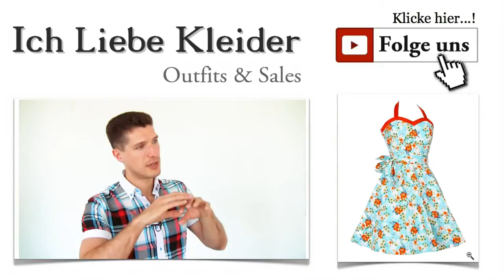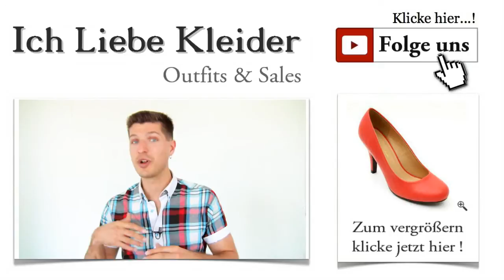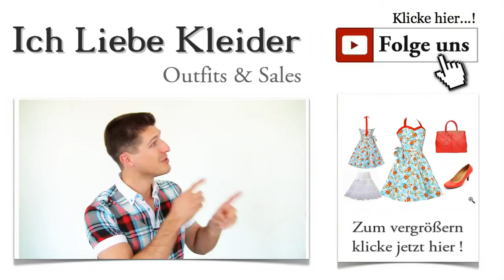Günstige Rockabilly Pin up Kleider mit Petticoat im Vintage Outfit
Rockabilly Pin up Kleider mit Petticoat im Vintage Outfit Der Stil der 40er und 50er Jahre hat seinen ganz eigenen Charme. Pin up Kleider sehen nicht nur umwerfend aus, sondern sie entführen auch in eine ganz andere Welt. Ricarda aus Freiburg ist begeisterte Anhängerin des Rockabilly Kults und trägt mit Vorliebe die schicken Pin up Petticoat Kleider. Sie hat mir geschrieben, dass demnächst wieder einmal ein Rockabilly Treffen stattfindet, zu dem sie in einem ganz besonders schönen Kleid fahren will. Schaut euch einfach einmal an, was ich für sie und alle anderen Rockabilly Anhängerinnen zusammengestellt habe!

Pin up Kleider für Rockabilly Fans
Pin up Kleider erleben von Zeit zu Zeit eine echte Renaissance. Sie vermitteln ein unbeschwertes Lebensgefühl mit viel Musik im typischen Rockabilly Sound. Feminin und farbenfroh spiegeln sie eine echte Lebenseinstellung wieder. Dass dieser Kult von vielen Menschen wirklich gelebt wird, wundert mich gar nicht. Ich finde die schicken Pin up Petticoat Kleider einfach phantastisch. Darin sieht wirklich jede Frau toll aus. Habt ihr Lust, das Outfit ein wenig genauer unter die Lupe zu nehmen? Dann klickt mal auf das Bild!

Traumhafte Sommermode - Pin up Vintage Kleider
Könnt ihr euch vorstellen, wie ein tolles Vintage Outfit aussieht? Die Möglichkeiten sind beinahe unbegrenzt, aber wenn ihr Pin up Kleider dazu wählt, liegt ihr voll im Trend. Rockabilly Pin up Kleider zeigen euch verträumt und sehr feminin, fröhlich und lebenslustig. Seht euch dieses schicke Kleid im 50er Jahre Look einmal genauer an! Meint ihr nicht auch, dass Pin up Petticoat Kleider einfach in jeden Kleiderschrank gehören? Ich bin fasziniert von diesem wunderschönen Kleid. Klickt mal auf das Bild!

Pin up Kleider günstig kaufen und voller Lebensfreude durch den Sommer gehen
Wenn ihr euch dieses Traumkleid genau anschaut, fällt euch sicher das fröhliche Blümchenmuster in den leuchtenden Sommerfarben auf. Pin up Kleider wie dieses sind immer ein wunderschöner Blickfang. Das Kleid ist im Nacken zum Binden und hat eine auffällige Schleife um die Taille. Eine tolle Passform garantiert der elastische Rückenteil mit Reißverschluss. Rockabilly Pin up Kleider wie dieses begeistern durch viele kleine Details. Klickt mal auf die Lupe, um sie aus der Nähe zu sehen!

Rockabilly Pin up Kleider Petticoat Rückenfrei Vintage Outfit
Damit die traumhaften Pin up Kleider in Form bleiben und genau so fallen, wie ihr es wollt, solltet ihr einen Petticoat darunter tragen. Ich habe euch einen ausgesucht, der in Weiß natürlich zu allen Rockabilly Kleidern passt. Dank elastischem Bund passt dieser Petticoat wirklich jeder Dame. Das heutige Vintage Outfit lebt quasi von diesen kleinen Details. Klickt mal drauf! Dann werdet ihr sehen, dass Rockabilly Pin up Kleider erst mit diesem Petticoat wirklich perfekt aussehen.

Erst mit den perfekten Schuhen ist ein Vintage Outfit wie dieses wirklich vollständig. Wenn ihr gleich auf das Bild klickt, werdet ihr sofort wissen, warum ich diese Pumps gewählt habe. Durch ihre Lack-Optik harmonieren sie wunderbar mit dem 50er Look der Pin up Kleider. Die Farbe Satin-Perle zeigt nochmals, wie besonders diese Schuhe tatsächlich sind. Sie lassen sich natürlich auch mit anderen Outfits hervorragend kombinieren. Klickt einfach auf das Bild!

Oh Mann, ich bin hin und weg von dem heutigen Vintage Outfit. Was meint ihr denn dazu? Sind Pin up Petticoat Kleider euer Ding oder habt ihr eher andere Vorstellungen von eurem Sommerkleidertraum? Dann schreibt mir einfach, und ich versuche, euren Kleidertraum zu verwirklichen.

Wenn ihr Lust habt, noch mehr zu sparen, dann solltet ihr euch schnell noch für den kostenlosen Newsletter anmelden! Ihr werdet über die exklusiven VIP-Deals staunen! Außerdem erfahrt ihr, wann es die nächsten Pin up Kleider als Vintage Outfit gibt.